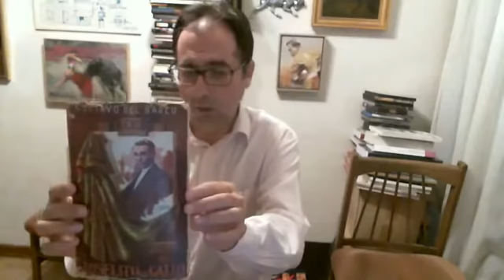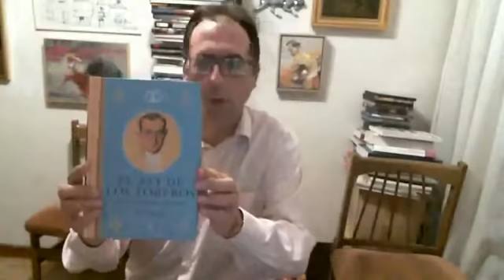HABLEMOS DE TOROS Vol.3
Video en Directo emitido desde nuestro canal de Facebook:

Síguenos para participar en los próximos!!